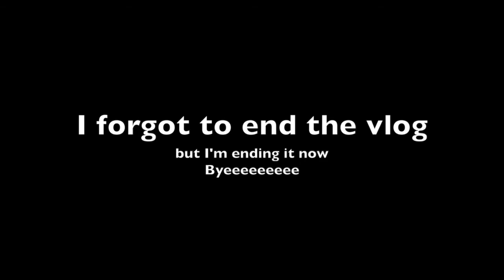WE ATE DOG (INDIA VLOG 6)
My name is Caroline and I am 19 years old, about to go into my junior year of college. I signed up to do a Passport trip with Adventures in Missions for the month of June in India. The Passport trip is the college aged mission trips, which typically last 1-2 months during the summer. My team and I were in Sielmat, Churachandpur, Manipur, India from June 9-July 1.